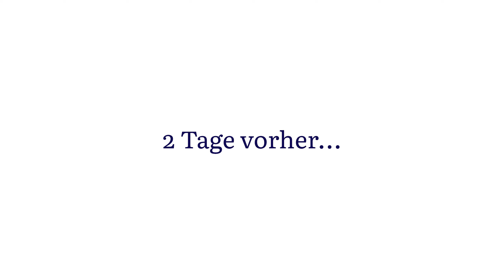#56 | Badezeit - Das Holzofen Badefass ist da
Im Oktober zieht dichter Nebel über die Aue. Um warm zu werden und um sich von der vielen Arbeit zu erholen, hat sich die Hofgemeinschaft eine Badetonne gekauft, die mit Holz betrieben wird.